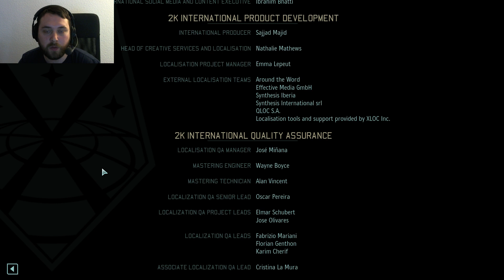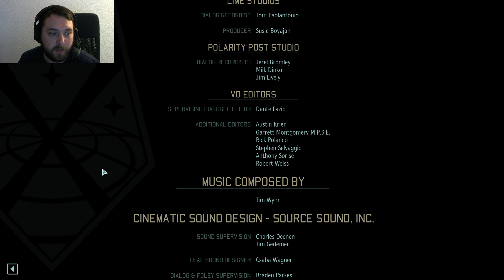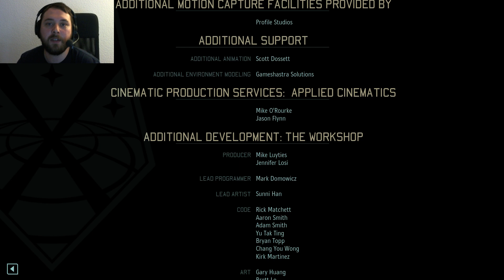XCOM 2 | #146 | Was lange währt... [Live-LP]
► Für die Freiheit der Menschen!*
► Den Amras unterstützen?

«XCOM 2»
Rundenstrategie von Firaxis und 2K Games (2016)